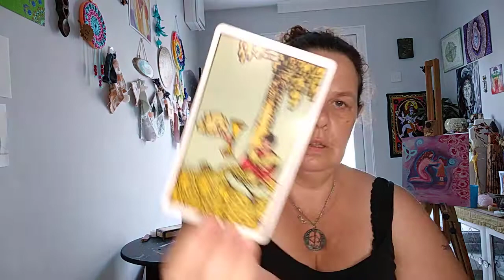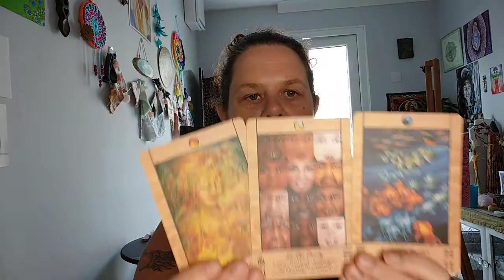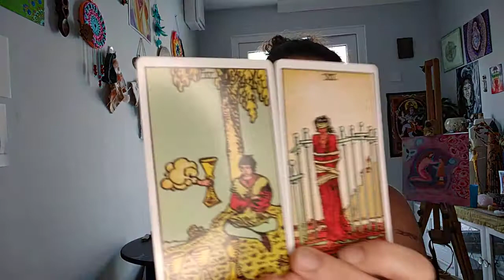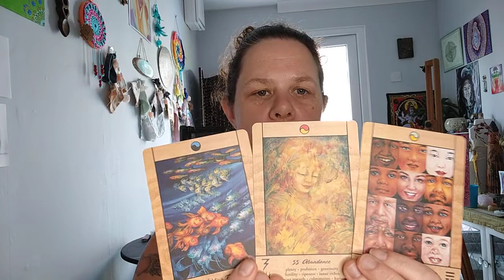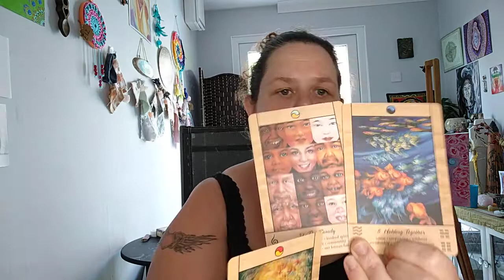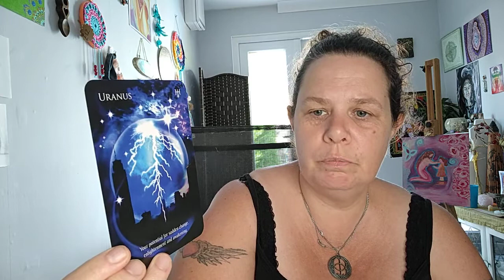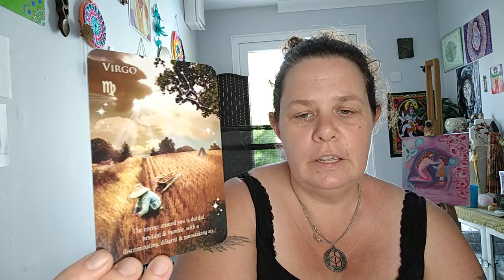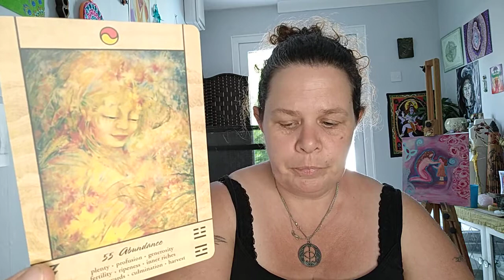Energy reading for New Moon in Virgo 2022.